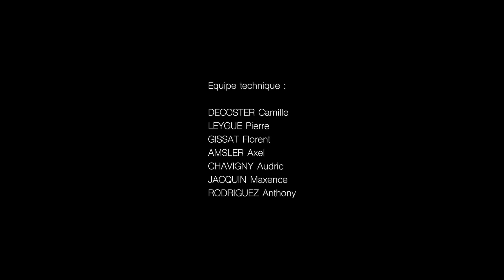Les autres • Chez Gaëlle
Le duo "Les autres" était l'invité de l'IUT de Vélizy lors d'une session d'enregistrement sur plateau.